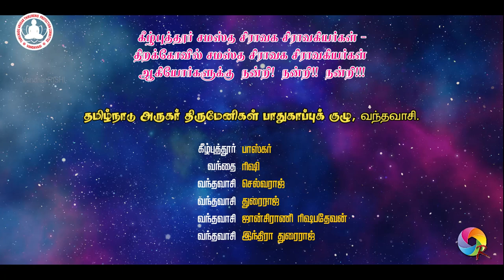9th ARUGAR SPECIAL POOJA - 02 | THIRAKOVIL | Upathiyayar MAHAVEER | 29-09-2024 | Vandhai RISHI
T.V.Malai Dist., - Vandavasi Taluk - Thirakovil -  Spl. POOJA - 02
Upathiyayar MAHAVEERAR